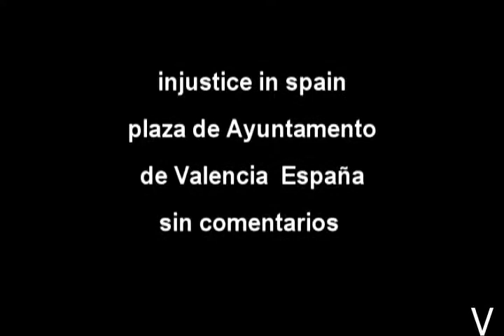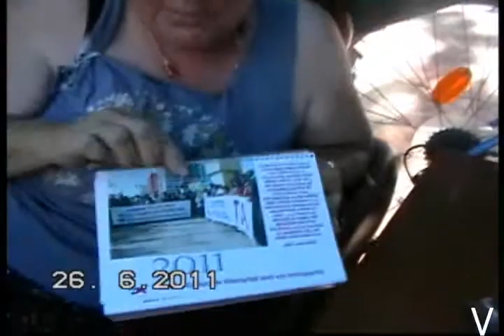Spain Violating Human Rights